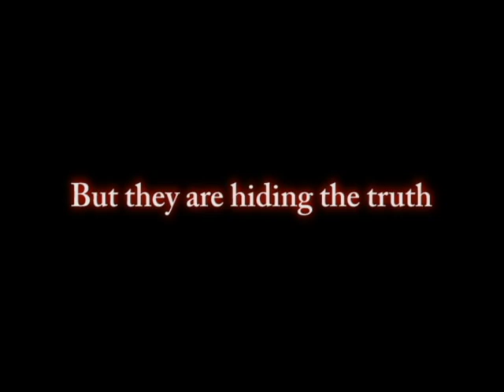Higurashi the movie Trailer.avi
My First Assiment about making trailer